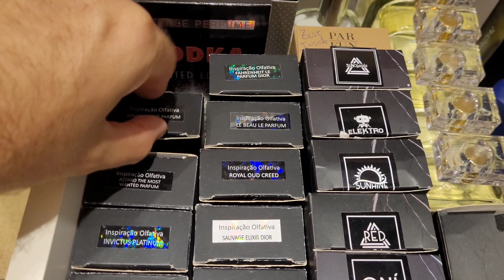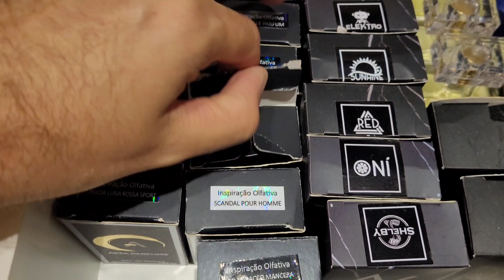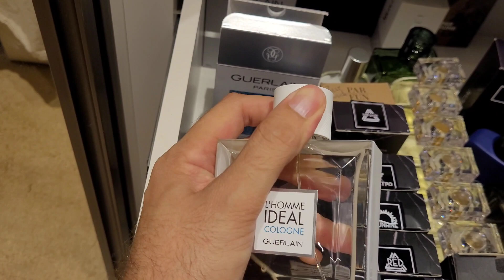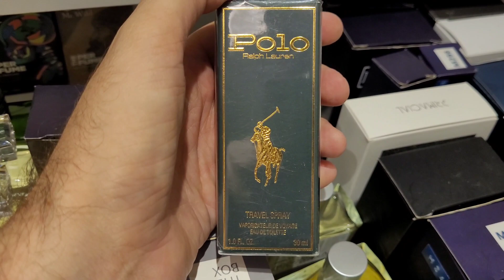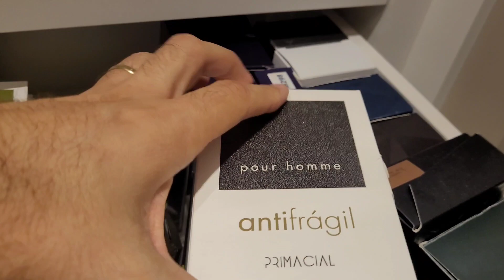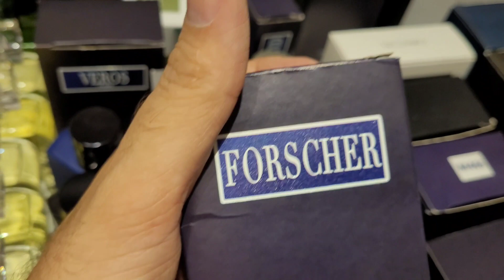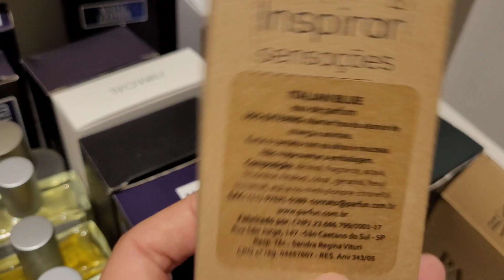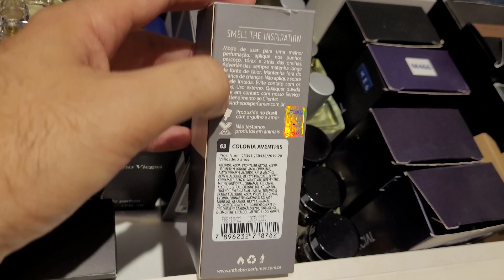PERFUMES PÓS-CARNAVAL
VALENTINO VIEGAS
☑ CUPOM: NAOSOU

☑ CUPOM: NAOSOU10

☑ CUPOM: NAOSOU

☑CUPOM: QueroElvis_NaoPerfumista
Com esse cupom, nesses próximos 3 meses, ao comprar algum dos perfumes da linha Elvis, você ganhará 3 sabonetes de forma gratuita